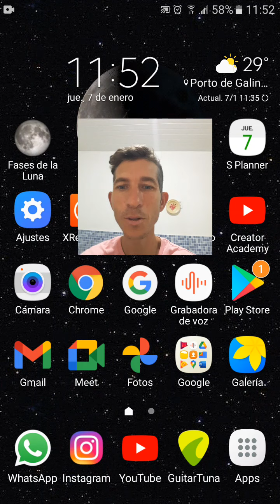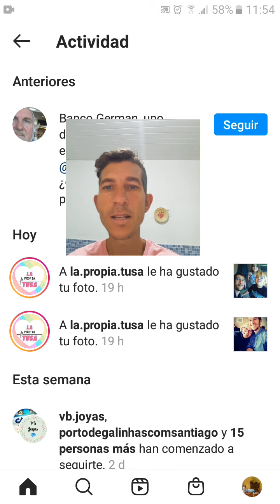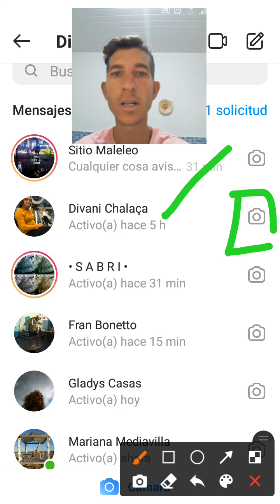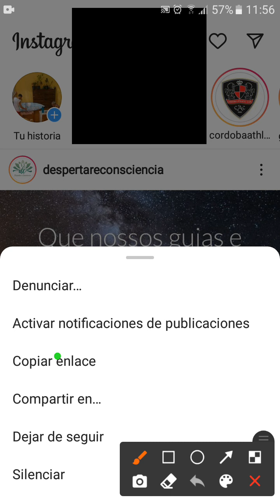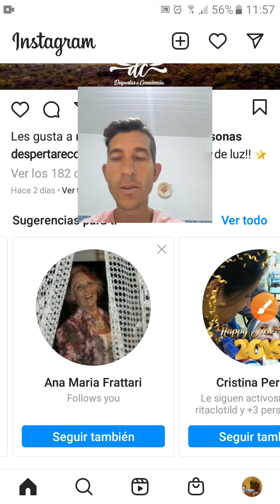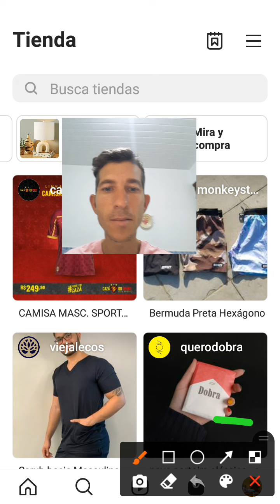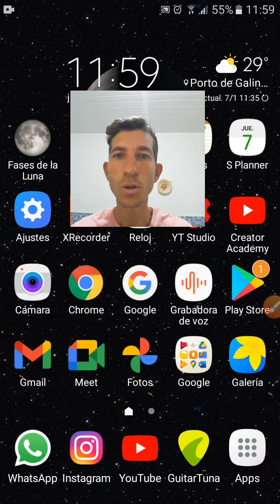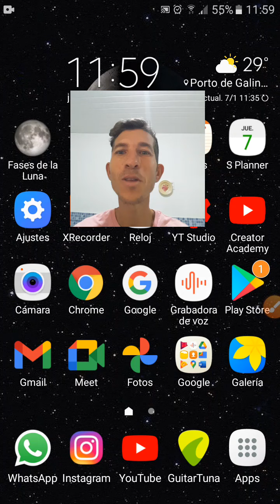Instagram, iconos de la pantalla principal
Video destinado a personas mayores
Instagram es una red social y una aplicación al mismo tiempo, permite a sus usuarios subir imágenes y vídeos con múltiples efectos fotográficos como filtros, marcos, colores retro, etc, para posteriormente compartir esas imágenes en la misma plataforma o en otras redes sociales.